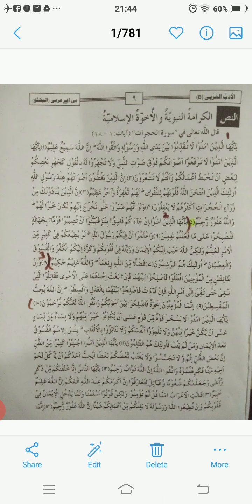June 24, 2020 4th Year Arabic